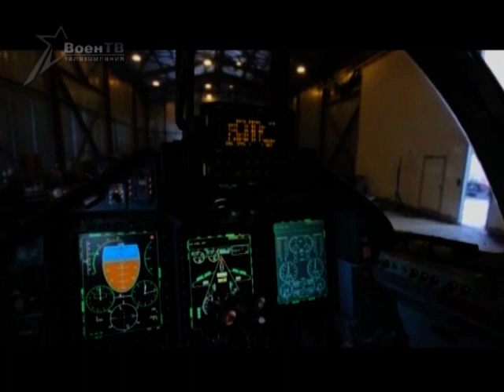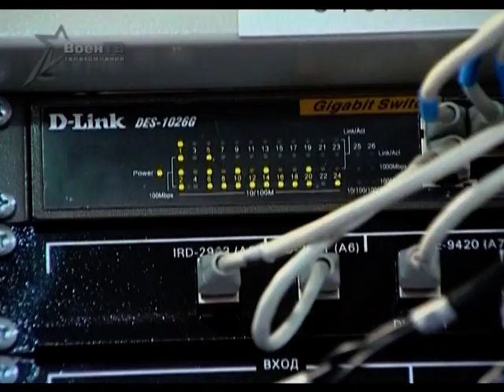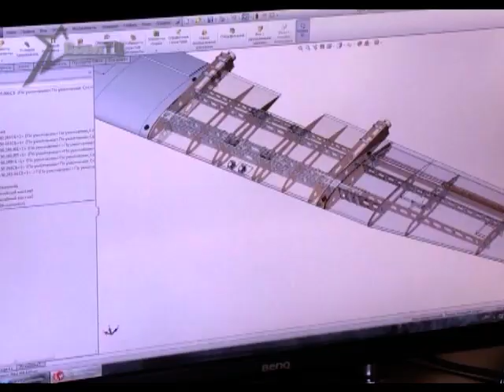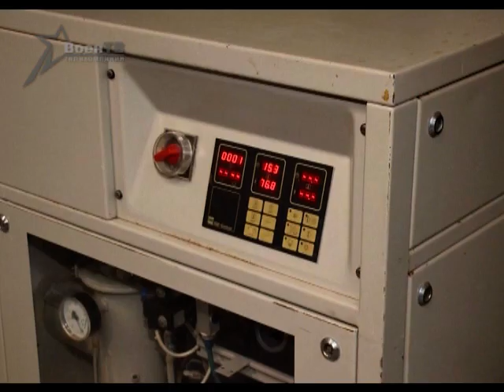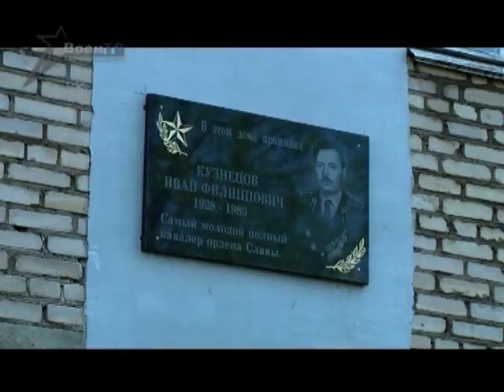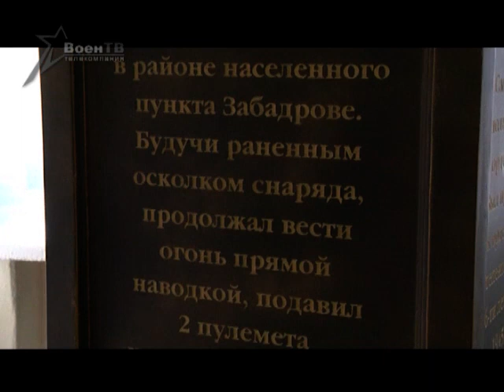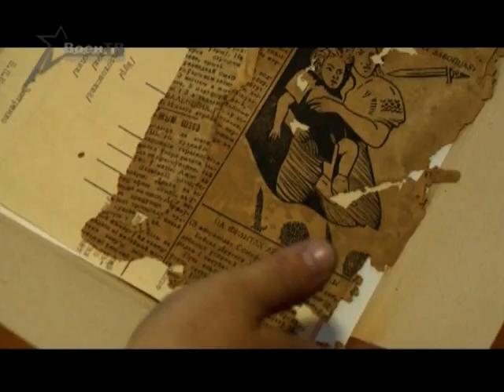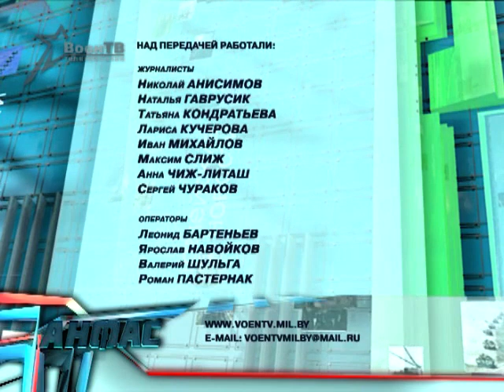Анфас 13.06.2015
Полеты на Як-130
Недавно Военно-воздушные силы приняли на вооружение учебно-боевые самолёты Як-130. Лётчики из Лиды приступили к тренировкам на современных машинах. За первыми полётами в белорусском небе наблюдал Сергей Чураков.
Модернизация
Специалисты этой особой службы знают боевую технику и вооружение на уровне конструкторов и технологов, её создавших. Речь идёт о военных представительствах Министерства обороны на предприятиях ВПК. Что такое армейское ОТК и почему качество – отличительная черта белорусского оборонного комплекса, узнавали наши корреспонденты.
Маршруты победы
Обелиск на Площади Победы, мемориальные комплексы «Хатынь», «Курган славы» – места, известные каждому белорусу. Но мало кто знает историю скромного памятника в деревне Дричин или мемориала на одной из улиц Борисова. Наш специальный корреспондент Анна Чиж-Литаш проехала малоизвестными маршрутами победы.